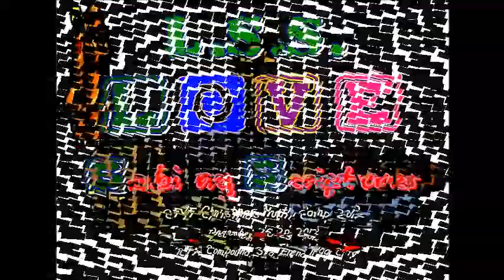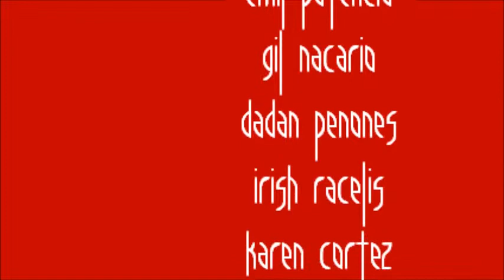Love Sabi ng Scriptures